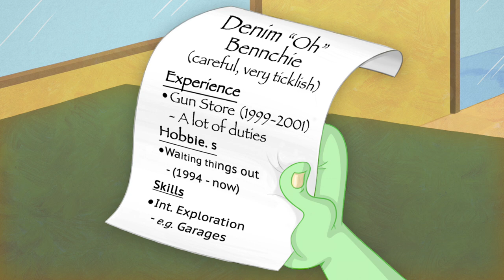Go Get 'Em, Denim!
Wow, this guy really gets after it.